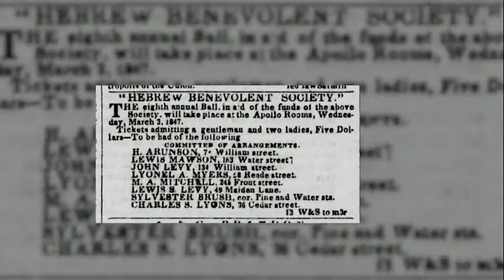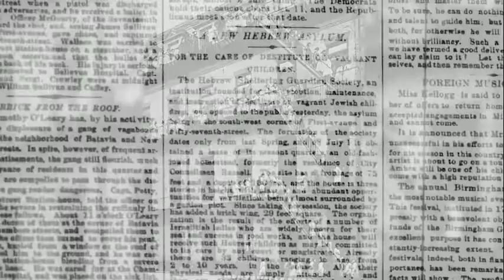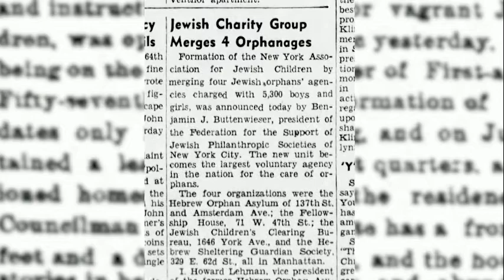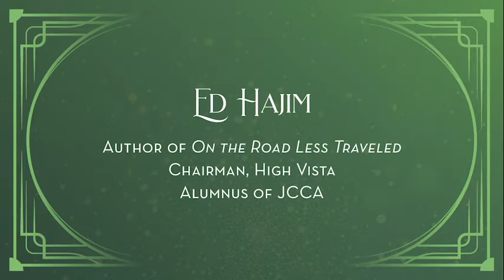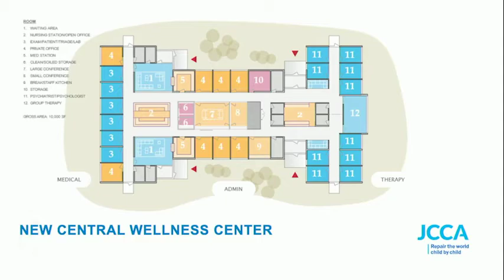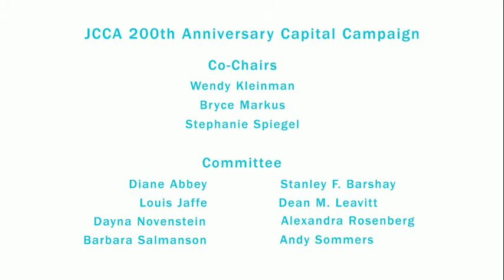JCCA's 200th Anniversary, Celebration of Hope Gala 2022 Part 1